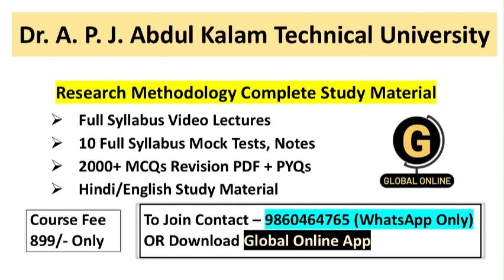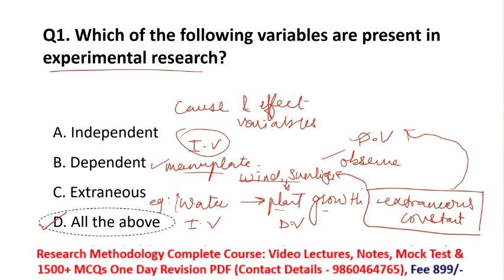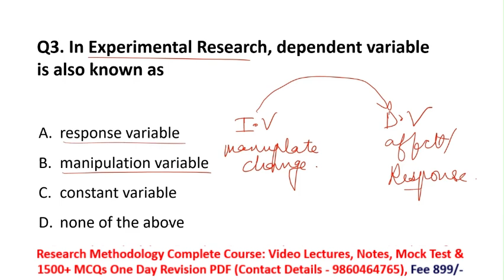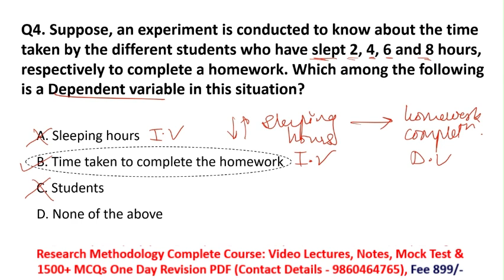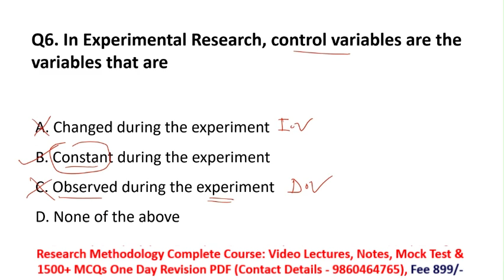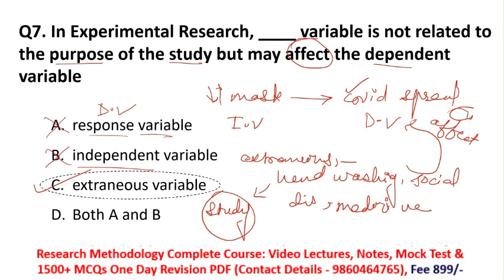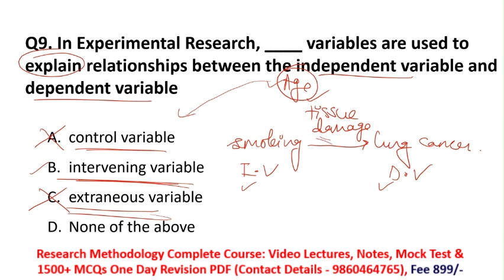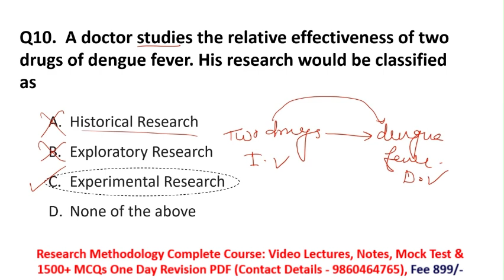Experimental Research| PhD Entrance Exam | Dr. A.P.J. Abdul Kalam Technical University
1.UGC NET ECONOMICS
           2.UGC NET COMMERCE
⏩ KSET
⏩ APSET
⏩ MHSET Chemistry
⏩ MHSET Economics
⏩ MHSET Commerce
⏩ MHSET Management
⏩ TNSET Paper 1
⏩ TNSET Chemistry
⏩ TNSET Economics
⏩ TNSET Commerce
⏩ TNSET Management